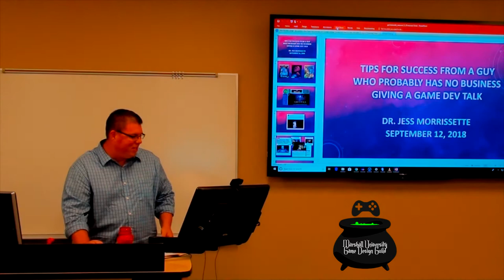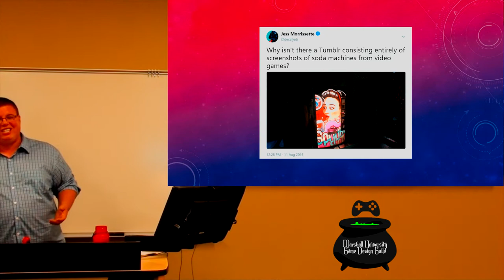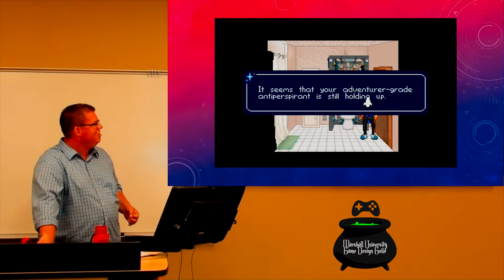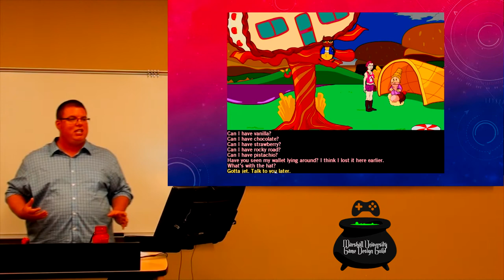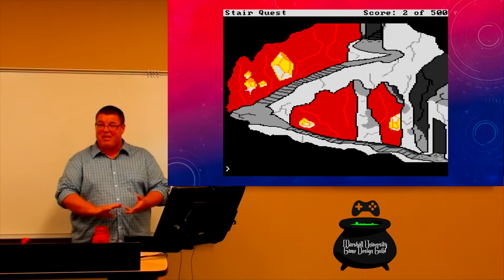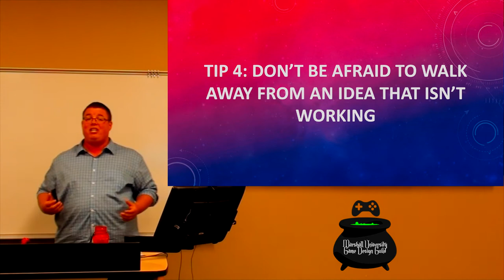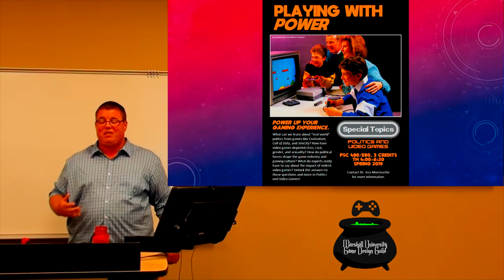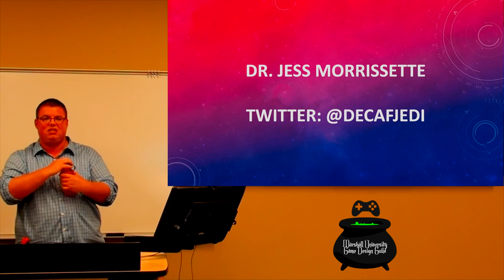DevTalk: Dr. Jess Morrissette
Dr. Morrissette is a professor of political science at our own Marshall University.  He has also helmed several small indie projects, and the infamous Video Game Soda Machine Project.

Each month we host a Dev Talk, during which a developer shares their experience in game development, including the highs and lows, so that we can all learn from their successes and failures.

The MU Game Design Guild is Marshall's only game development club.  We host monthly Dev Talks, fun interactive weekly meetings, and hold one game jam each semester.

For more details, e-mail marshall.game.guild(at)gmail.com